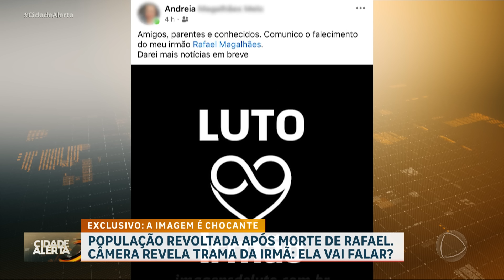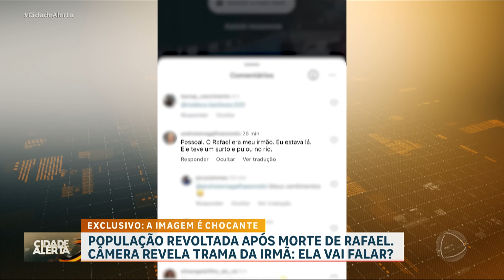Mulher é investigada pela morte do irmão espancado e jogado em rio em São Paulo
Rafael Magalhães morreu após ser espancado e jogado no rio no bairro Perus, zona norte de São Paulo. Câmeras de segurança flagraram a irmã dele na cena do crime. As imagens mostram Rafael discutindo com Andréia e outros dois homens, quando ele foi agredido e jogado na água. A irmã contou aos policiais que Rafael havia tirado a própria vida e o caso foi registrado como suicídio. Mas, após a análise das imagens, a Polícia Civil mudou a qualificação para homicídio. Andréia e os outros dois homens agora são investigados pela morte da vítima.